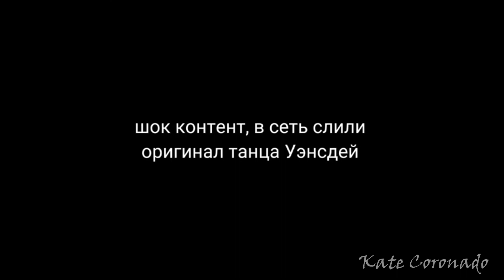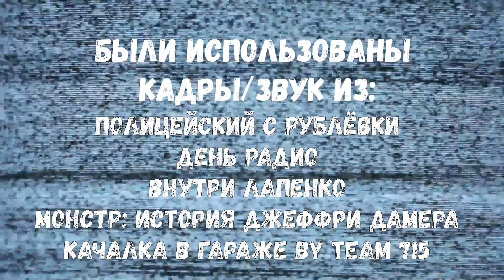CRACK МОРСКИЕ ДЬЯВОЛЫ #17. ПРАЗДНИЧНЫЙ ДВОЙНОЙ ВЫПУСК!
Крэк-видео строится на несуразном, курьезном допущении, персонажах, попадающих в чрезвычайно абсурдные ситуации, или в целом содержит невероятные, неверибельные или попросту смехотворные элементы. Такие работы характеризуются юмористическим тоном и заведомо несерьезным подходом к происходящему.

Сериал: Морские дьяволы.